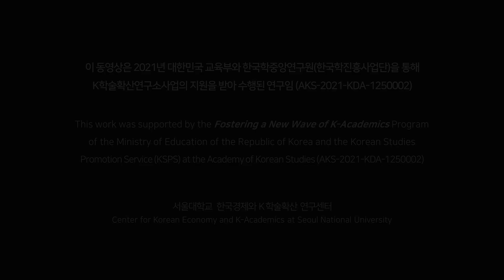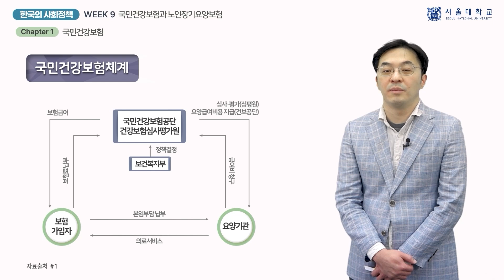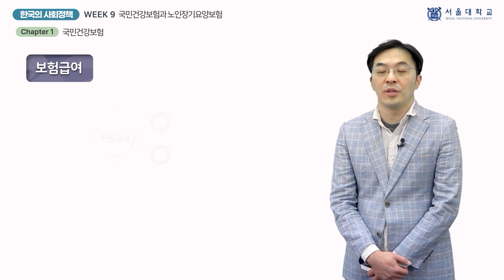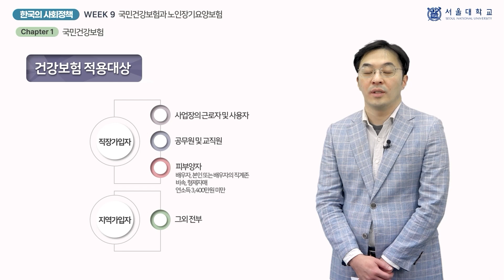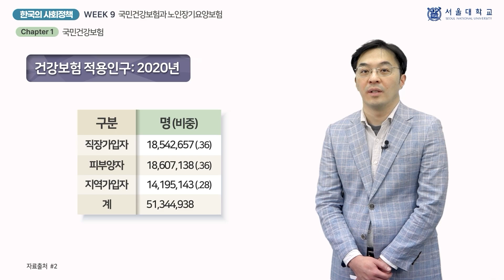한국의 사회정책 9-1 (Social Policy in Korea 9-1)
『한국의 사회정책』 9주차 「국민건강보험과 노인장기요양보험」의 1차시(week 9 - chapter 1) 「국민건강보험」 강의 영상입니다.

담당 교수: 김도형

This video clip is a lecture titled "National Health Insurance", the 1st chapter of "National Health Insurance and Long-Term Care Insurance", 9th week of "Social Policy in Korea".

Professor:  Dohyung Kim